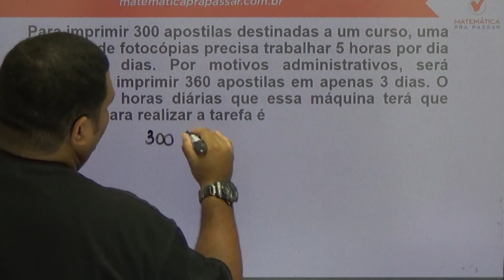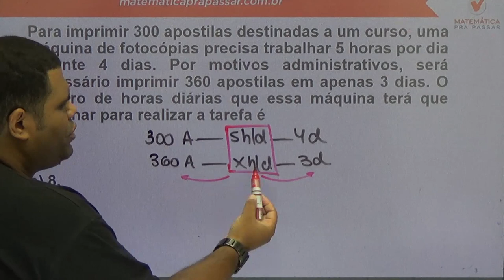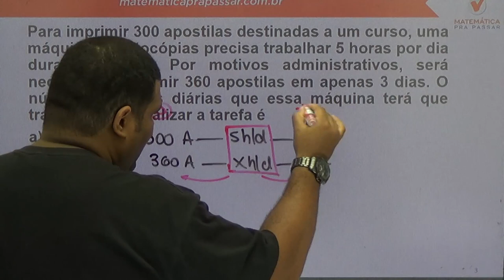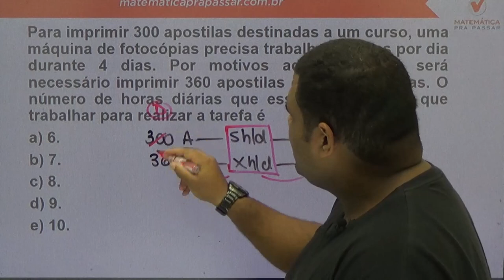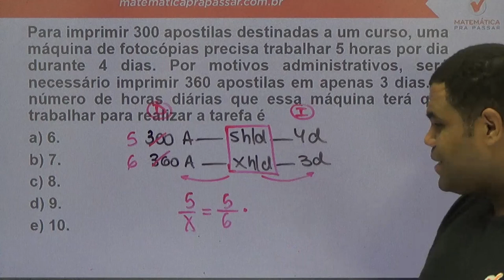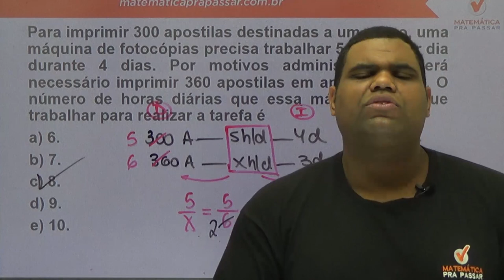Quiz de Regra de Três para o TJ - SP - INTERIOR - Banca Vunesp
Para imprimir 300 apostilas destinadas a um curso, uma máquina de fotocópias precisa trabalhar 5 horas por dia durante 4 dias. Por motivos administrativos, será necessário imprimir 360 apostilas em apenas 3 dias. O número de horas diárias que essa máquina terá que trabalhar para realizar a tarefa é
a) 6.
b) 7.
c) 8.
d) 9.
e) 10.
Estude Conosco!